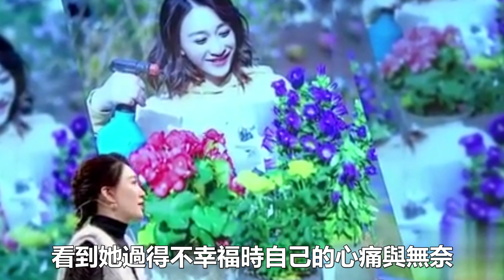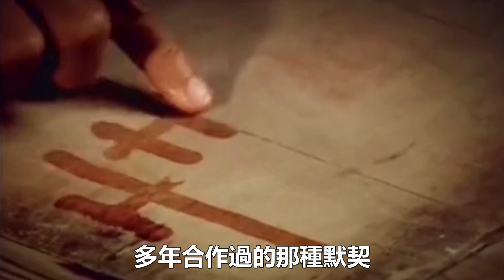鍾漢良新劇曝光太驚人！40秒片花5大狗血點，網友：夠刺激！快播，女主是她更期待！